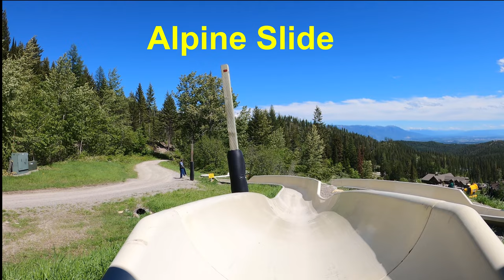Whitefish Mountain Resort Montana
We took a trip up to Whitefish Ski Resort in Montana.  During the summer they have a lot of fun activities.  We took a gondola to the summit and also took their alpine slide on the way back down.  It was a great time.